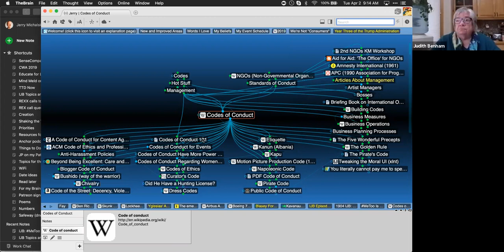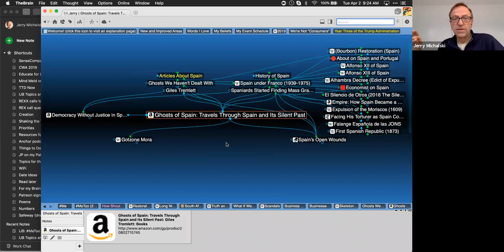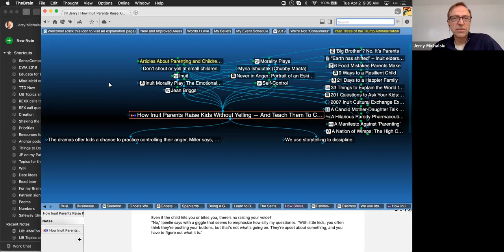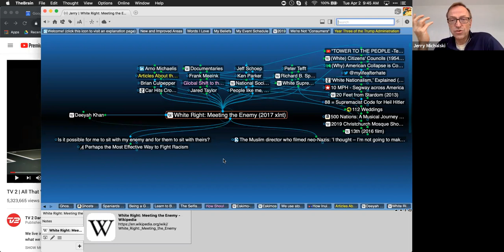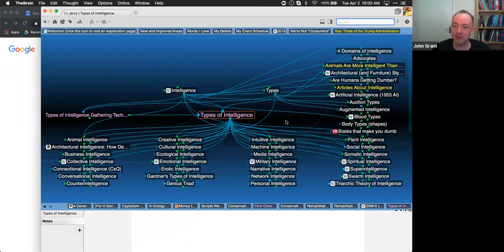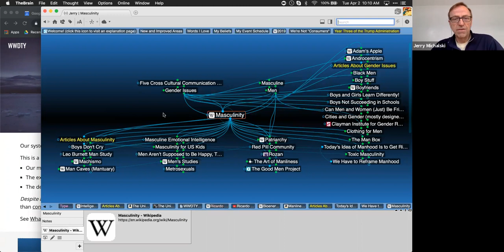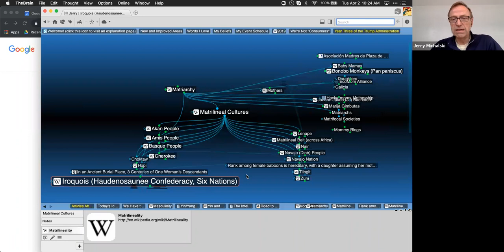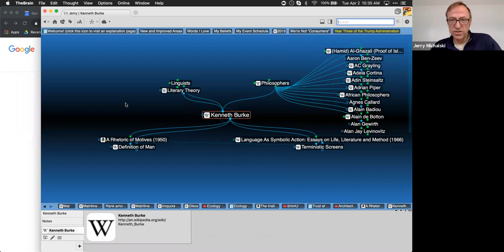Inside Jerry's Brain: MeToo Is Men's Problem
Truth be told, we got only small way toward figuring out what men should do in this MeToo era to be helpful. But we did turn over the soil, bringing in many elements that influence this situation. Enjoy the conversation.